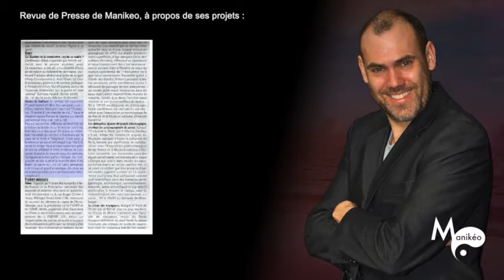MANIKEO // DOSSIERS DE PRESSE